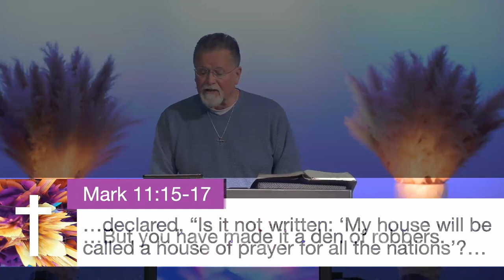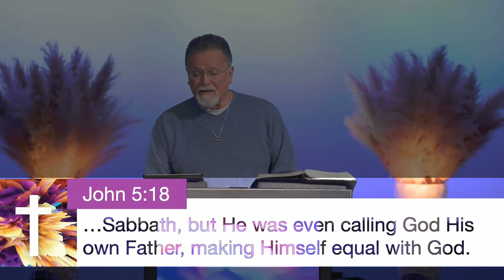Luke 23:33-43 | Good Friday | 4.7.2023